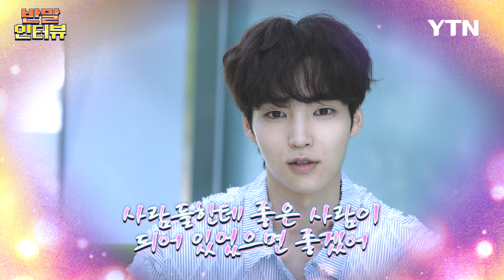"나 태권도 4단이야" 백서후...'앙큼 폭스' 주먹질(?)에 놀란 제작진??? [반말인터뷰] / YTN star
나와는 다른 세계에 살 것만 같은 스타들. 하지만 허물없이 대화를 나눠 보면, 의외의 모습을 발견할지도 모릅니다. YTN star가 스타에게 친구가 돼달라고 요청했습니다. 오늘 하루만큼은 예의나 격식 따지지 말고, 반말로 편하게 대화하자고요. [반말인터뷰]를 통해 스타의 숨은 매력을 만나보지 않을래요? 친구처럼 편안한 말투와 다정한 눈빛에 새삼 입덕할지도. 이번에 소개할 친구는 '낮과 밤이 다른 그녀'로 인기 급부상한 '앙큼 폭스 연하남' 백서후. 그럼 이제 우리, 말 놓기다?

1편에 이어서 공개되는 반말인터뷰 백서후(27)가 알고보니 태권도 4단이래~

 서후는 최근 인기리에 막을 내린 JTBC 드라마 '낮과 밤이 다른 그녀' 비하인드 스토리 공개를 비롯해, 많은 시청자를 심쿵 하게 만든 로맨스 명장면을 직접 재연했어.

이게 끝이 아니야. 현장을 쩌렁쩌렁 울린 사자후 분노 연기까지 극과 극의 매력의 즉흥 연기로 놀라움을 안겼다고.

반말로 오가는 문답 속에 오랜 친구처럼 솔직한 매력을 보여준 백서후의 '반말인터뷰' 지금 바로 공개할게!

[기획= 김진두 / 진행= 최보란 기자 / 제작= 이희수, 배인수 김성빈 PD / 디자인= 김현수]